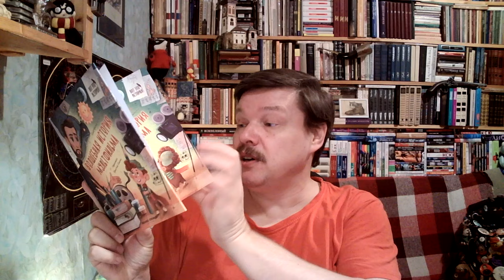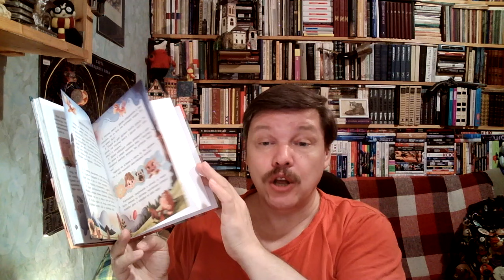Екатерина Кузьмина. Волшебная история мультфильма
Екатерина Юрьевна Кузьмина. Волшебная история мультфильма / Илл.: Ёлкина Кристина - Ростов-на-Дону: Феникс-Премьер, 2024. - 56 с. - (Серия: Вот это история!) - ISBN: 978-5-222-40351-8 Аннотация к книге: "Волшебная история мультфильма" - это увлекательная и познавательная детская книга, которая рассказывает о захватывающем мире анимации.
Главный герой - художник-мультипликатор, который создаёт маленького и любознательного персонажа - Мультяша. Здесь и начинается их удивительное путешествие в историю мультфильма. Вместе с мультипликатором Мультяш узнаёт много интересного о процессе создания анимации. Мультипликатор делится своими знаниями о том, как анимационные фильмы создавались в прошлом, рассказывает о знаменитых людях, которые внесли свой вклад в эту сферу, и о самых известных мультипликационных студиях, которые стали легендами.
Книга "Волшебная история мультфильма" с увлекательным повествованием и атмосферными иллюстрациями познакомит ребенка с историей анимационной индустрии. А также будет полезна для развития воображения, расширения кругозора и вдохновит на творчество!

О детской литературе: что прочесть, кто пишет, где обсуждают? Более 170 ссылок:
Как сэкономить, покупая книги? -

Хорошего чтения!